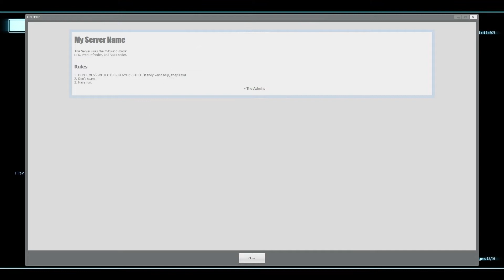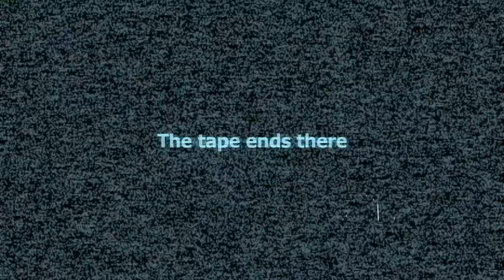Stop It Slender! - Don't Look Behind You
The guild takes a look at slender. For some, its the first time playing.

Production:
Alimar
Mitsu
Droakir